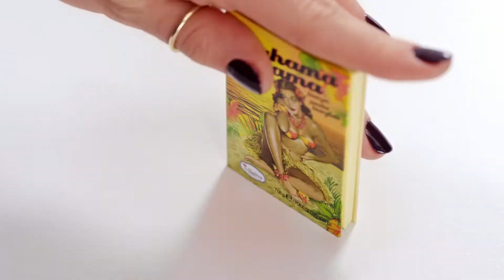Notino: Sonnengeküsster Look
Lidschatten in Bronze- und Goldtönen, neutraler Lipgloss und strahlende Haut. 💛 Ein sexy Make-up Look, der nie aus der Mode kommt. Probierst du es aus?

Verwendete Produkte:

☀️ NYX Professional Makeup Proof It! Lidschatten Base